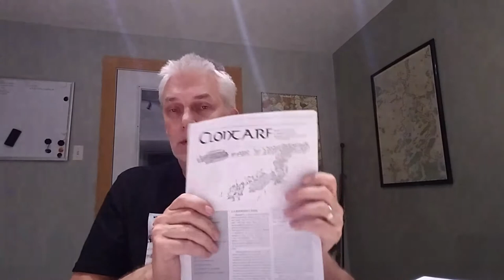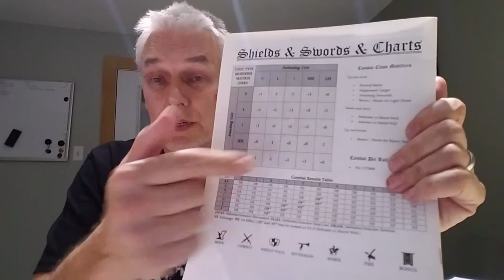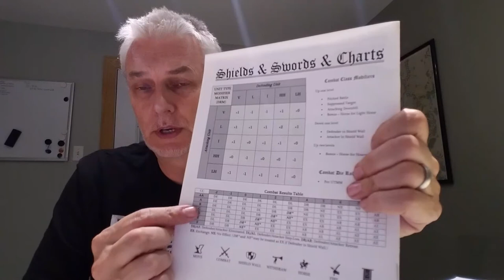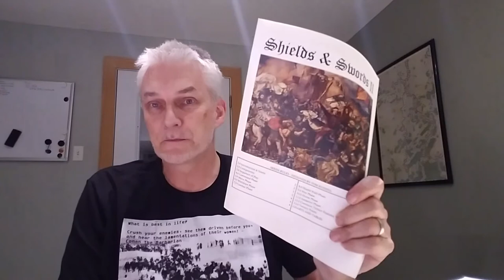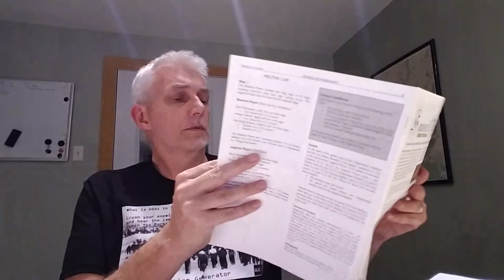Clontarf S&T 162 , and House of Normandy